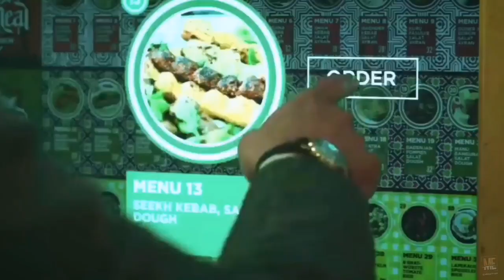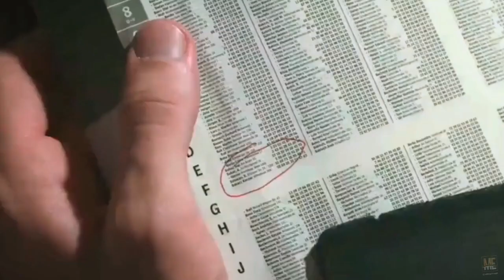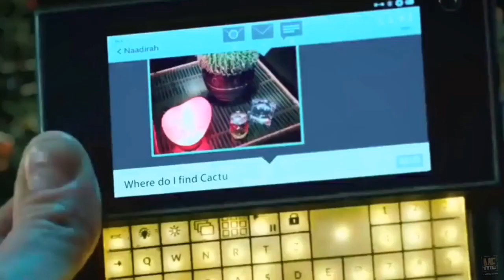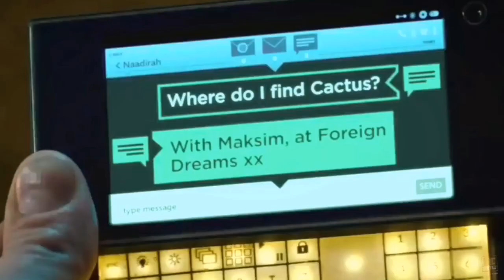Mute (2018) | Movie Explained in English